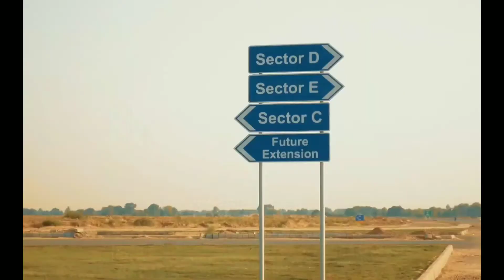Why Dha bwp good for investment | Dha Bahawalpur hi keyu investment kliya chuna jie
why Dha Bahawalpur is good for investment

Furthermore, we sell property itself. If you want to invest and want to invest in a good place in Bahawalpur, then we are here to serve you.

Regards:_ Mazhar Bhatti Bahawalpur
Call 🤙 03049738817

اپنی بہاولپور میں موجود پراپرٹی کی مفت مارکیٹنگ کے لئیے ہم سے رابطہ کریں